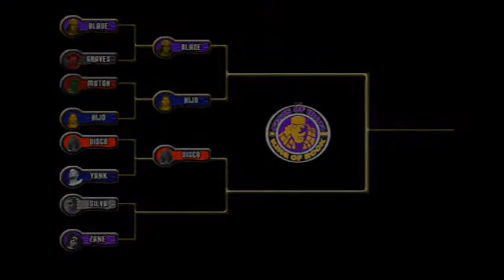TCW* Fists of Iron King of Rock: BB Disco vs. Darren Tate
Coming up next, it's Mo-Town vs. Funky Town. B.B. Disco steps into the ring with Darren Tate. Also, this match is pretty much two-in-one. The game froze the first time around and I was too stubborn to get rid of it.